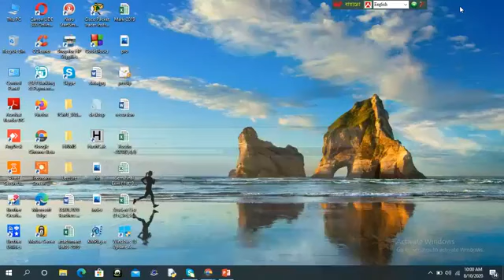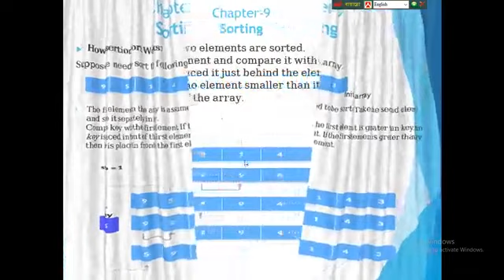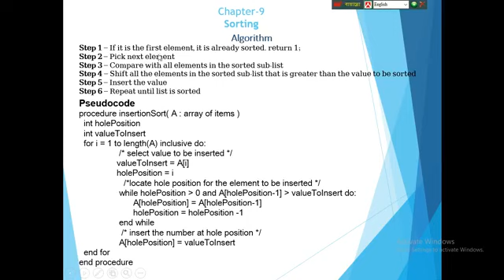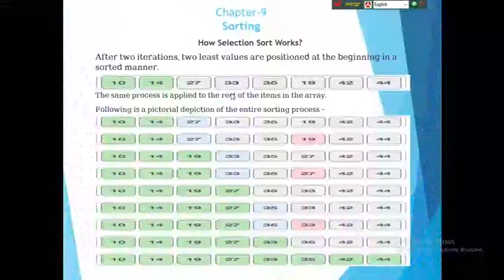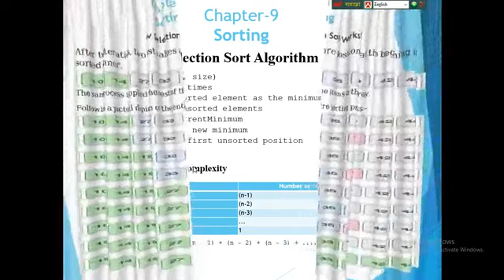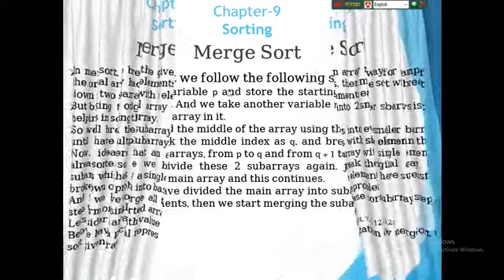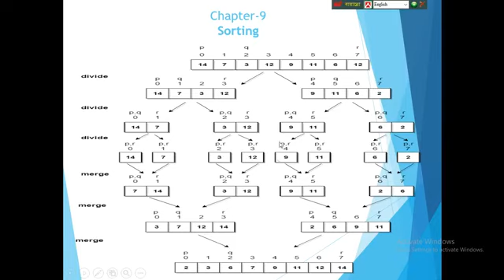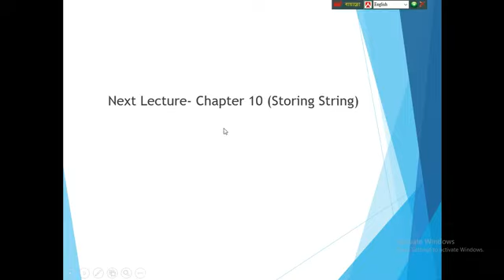Data Structure & Algorithm66642, 10 08 2020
Lecture-12, Subject-Data Structure & Algorithm(66642), Chapter-09, 4th Computer Technology, Presented by-
Md. Shakhawat Hossain, Chief Instructor(Computer), Khulna Polytechnic Institute, Khalishpur, Khulna.